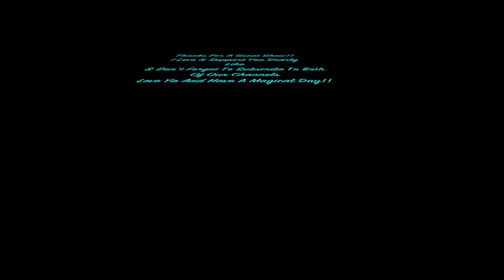Twerk DuSoleil | Meeting Todrick Hall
Thanks For A Great Show!!
I Love & Support You Dearly
Love Ya And Have A Magical Day!!